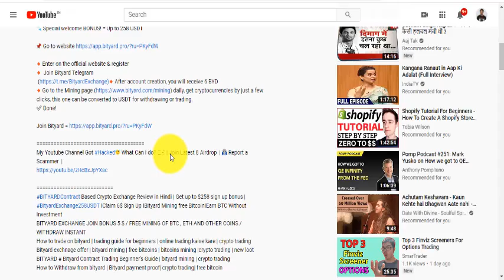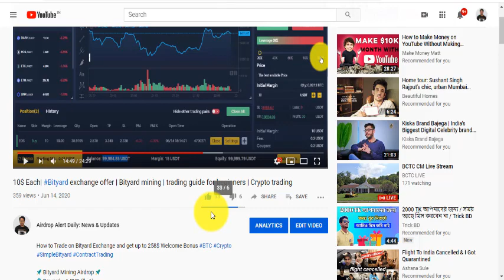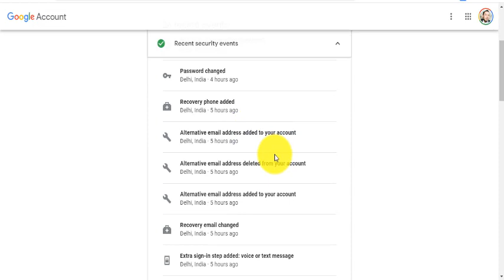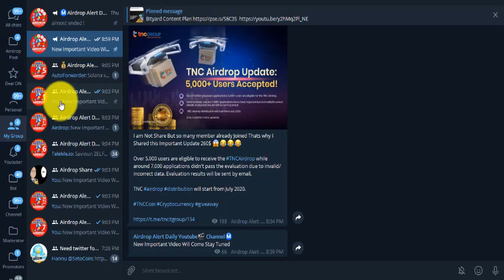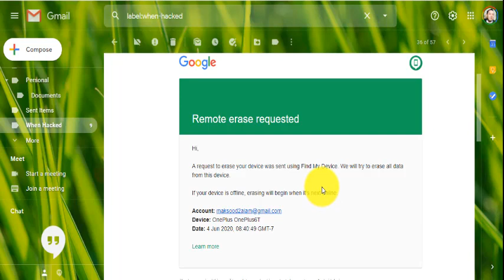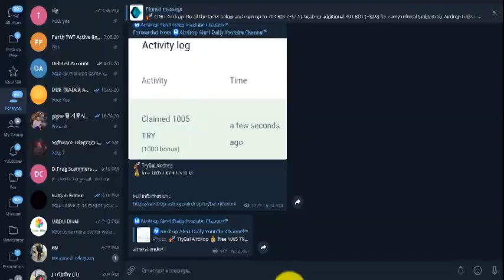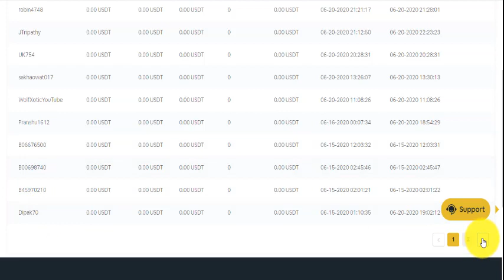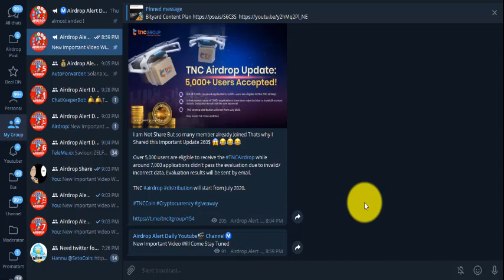🥰We Got Our Main Channel Back 🥰 Thanks to All My Friends 💰11000 INR (140$)GIVEAWAYS Congratulations💐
️Allah Akbar Thanks AirdropAlertDaily lover & telegram/Twitter support community we victory😜